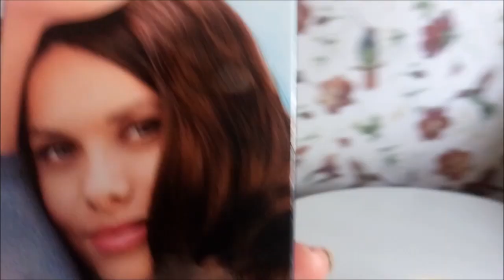У вас 100% седина? Тестируем новую краску! Отличный результат!